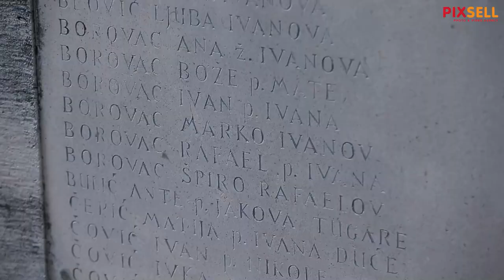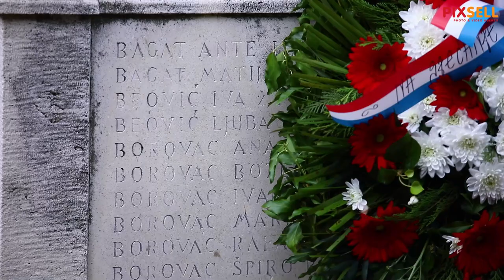Milanović na 78. obljetnici talijansko-četničkog zločina nad mještanima Gata i okolnih sela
Kod župne crkve sv. Ciprijana u Gatima održana je komemoracija povodom obilježavanja 78. obljetnice talijansko-četnickog zločina nad mještanima Gata i okolnih poljičkih sela u zaleđu Omiša. Predsjednik RH Zoran Milanović.